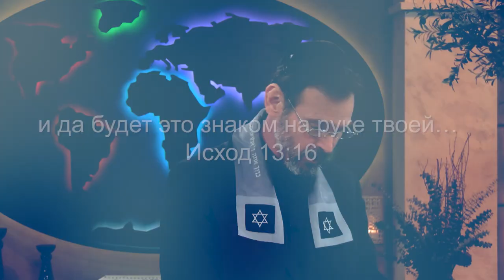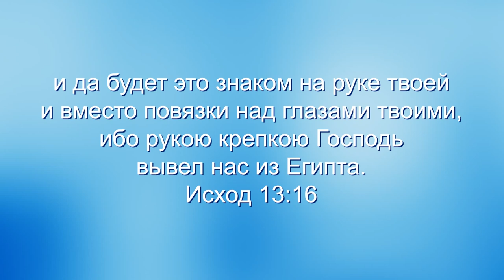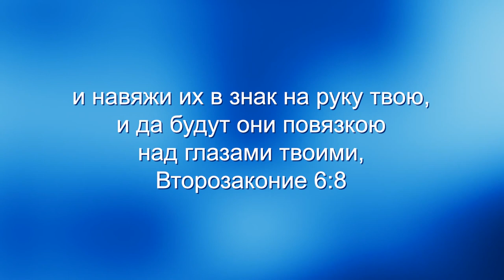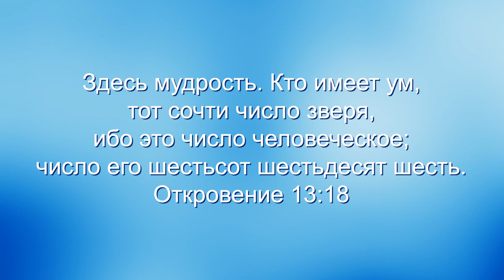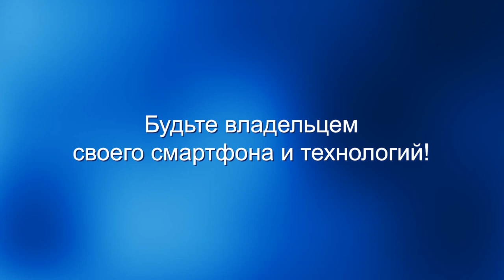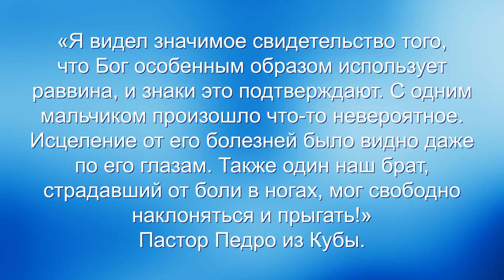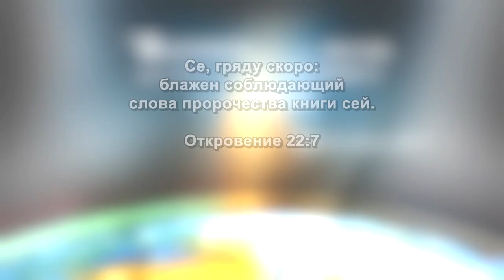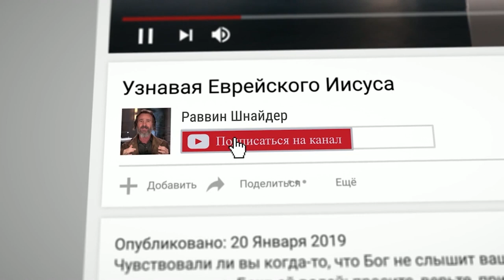ЗНАК ЗВЕРЯ. «Узнавая еврейского Иисуса» (242)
Большинство из вас знакомы со знаком зверя, а также связанным с ним числом 666. В этой программе «Узнавая Еврейского Иисуса» мы изучим загадку этого числа.
Мы будем говорить о том, что Писание называет знаком зверя. Многие из вас слышали этот термин «знак зверя», загадочный термин.
Мы даже видели фильм ужасов о знаке зверя, ассоциирующимся с числом 666. А что Библия пишет об этом числе? Мы посмотрим, что это может означать и как это повлияет на жизнь человечества.